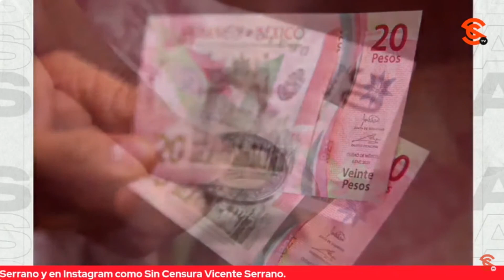LoMejorDeSinCensura ASÍ CUESTIONÓ HAMLET ALMAGUER A OFICIAL MAYOR DEL P. JUDICIAL...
Pues resulta que ante los duros cuestionamientos del diputado Hamlet Almaguer, a la Oficial Mayor de la Corte, Dimpna Gisela Morales González, no le quedó de otra que aceptar que efectivamente en el Poder Judicial hay más de mil empleados (de élite) que se gastan 386 millones de pesos en comidas ¿C4g4n oro o cómo por qué ese gastadero?